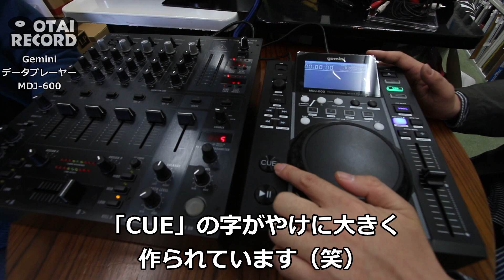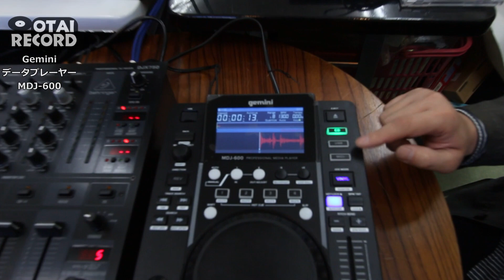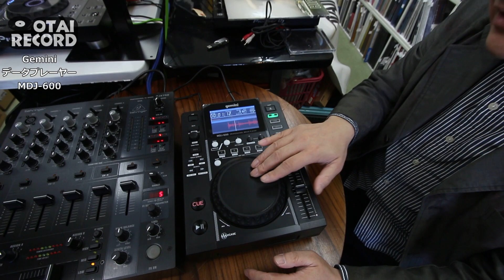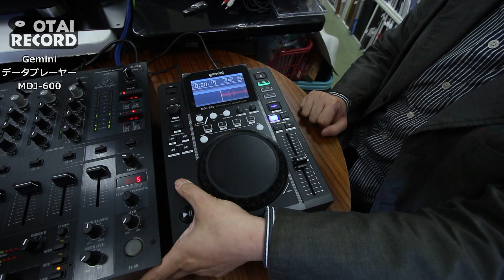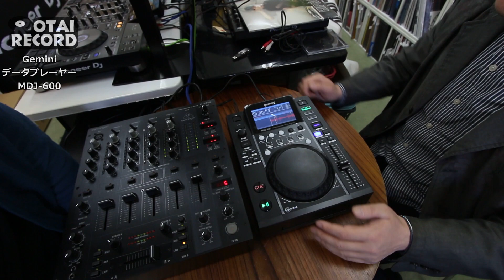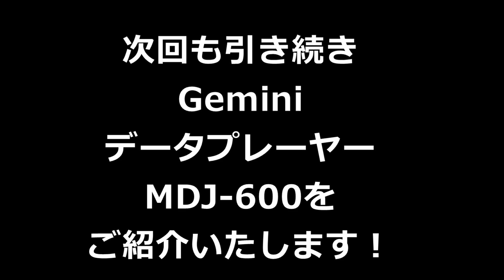[1/4] Geminiのデータプレーヤー「MDJ-600」を徹底検証！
【動画の構成】

今回はGeminiのデータプレーヤー「MDJ-600」に関してご紹介させていただきます！
一体型CDJコントローラーのCDM-4000でも有名なGeminiの本格的なデータプレーヤーです。
最初は特にオタイでも気にしていなかったのですが・・・（笑）

アップデートされてそれが使いやすくなっていたので徹底検証させていただきました！

最近USBでDJを始める人が増えていますよね。
とりあえず練習したい！DJ機材が欲しい！という方にはうってつけの機材となっております。